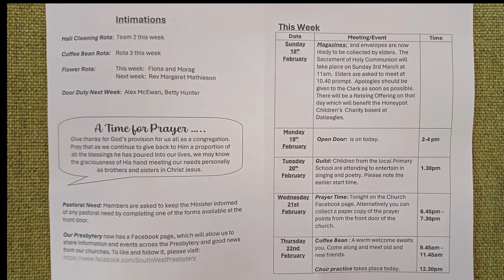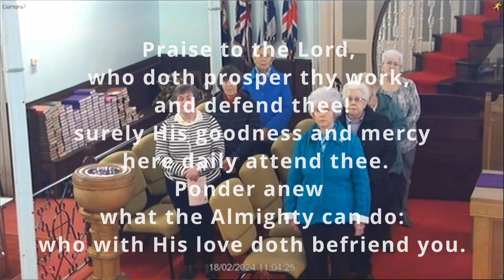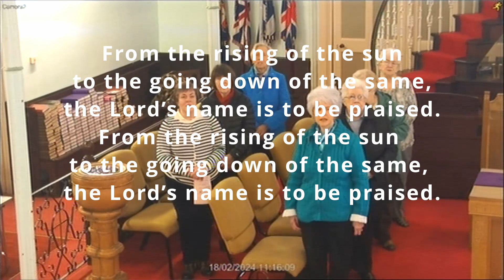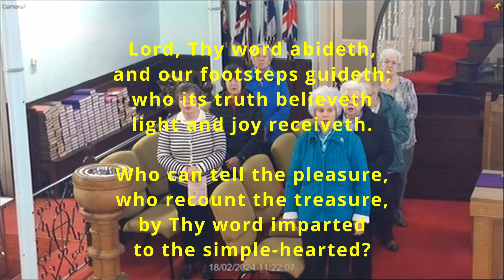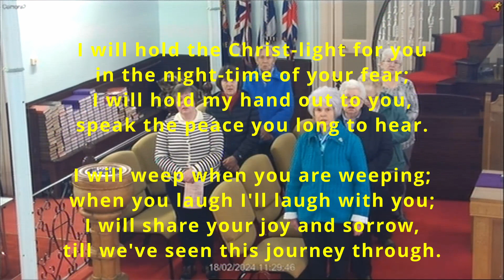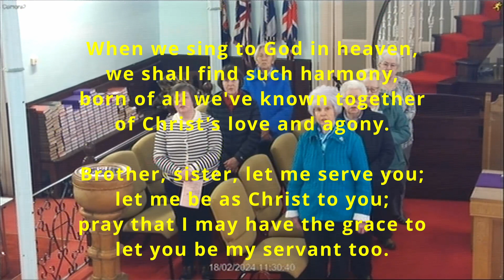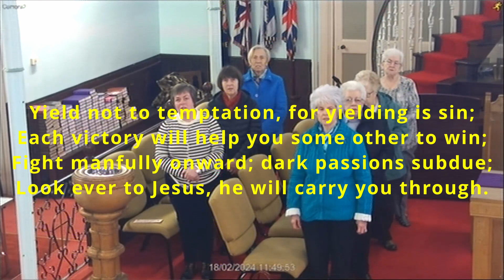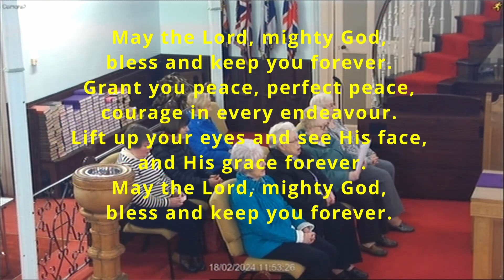Sunday Service 18th February 2024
Temptation.